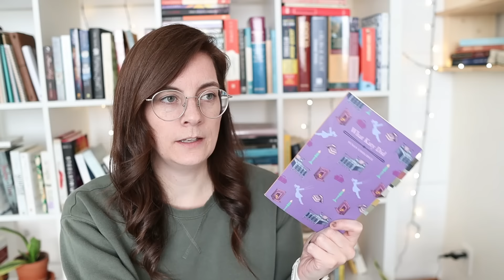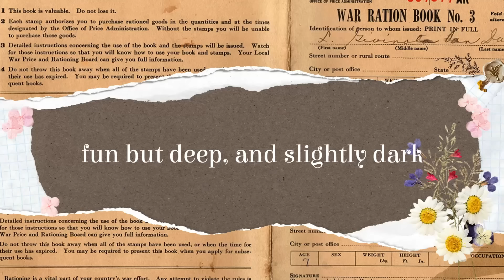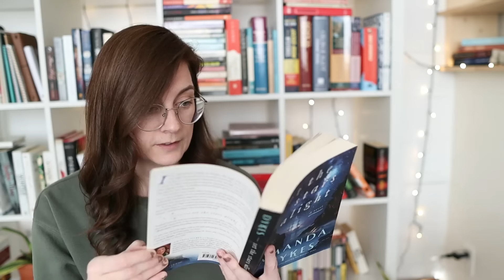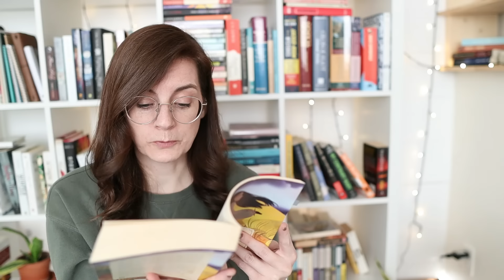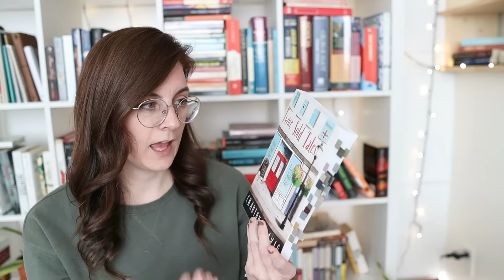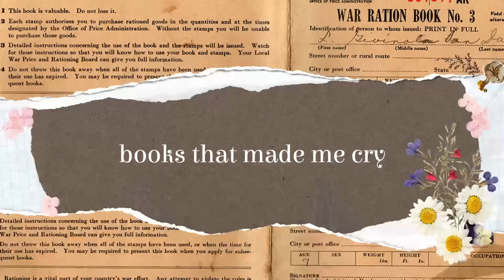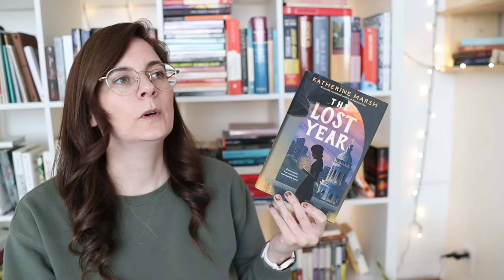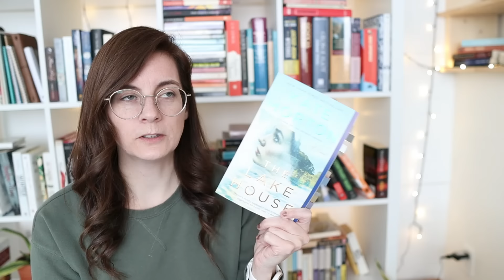my FAVORITE BOOKS of 2023 - categorized by my favorite tropes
Welcome to the list of my favorite books from 2023! I thought it would be fun to sort the books into my favorite tropes from the year.

BOOKS
The Eternity Gate
My Plain Jane
What Katy Did
The Outsiders
He Should Have Told the Bees
Embassy Row series
A Wizard’s Guide to Defensive Baking
Tress of the Emerald Sea
Mrs. Pollifax series
Vera Wong’s Unsolicited Advice for Murders
Set the Stars Alight
Emily Climbs
Bookstrings series
Parnassus on Wheels
Things We Didn’t Say
The Lost Year
The Extraordinary Deaths of Mrs. Kip
Solider Boy
Stories that Bind Us
My Cousin Rachel
The Lake House
The Vanishing at Castle Moreau

WANT TO SEND ME YOUR BOOK? Check out my policy on what I accept and how to send it to me

00:00 - intro
01:12 - girls that need to save the kingdom
06:12 - flawed characters with some major growth
09:00 - fun but deep and slightly dark
12:42 - what is this section even?
15:30 - flowery writing
20:25 - books about bookstores
25:28 - written in letters
28:18 - books that made me cry
33:20 - gothic vibes